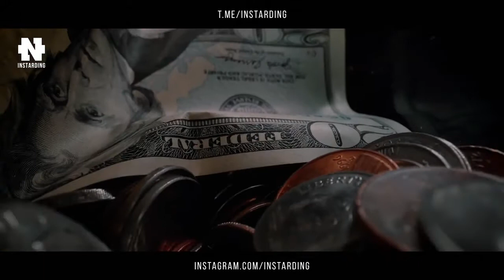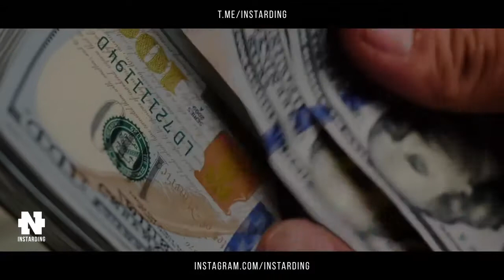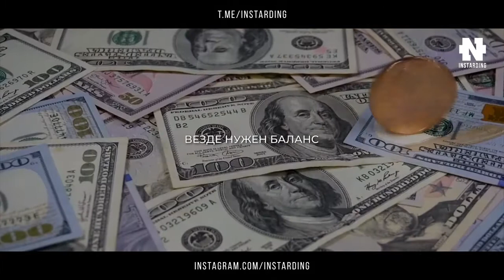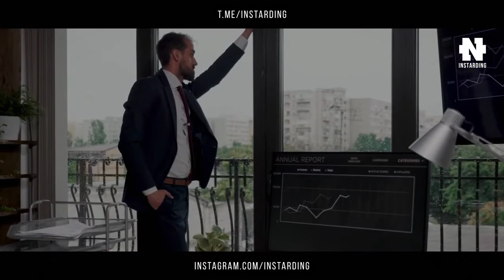Почему экономить вредно! Из-за этого ты беден! Чому економити шкідливо! Чер